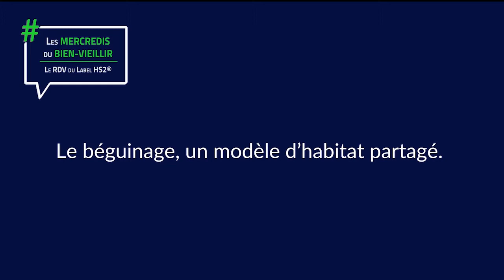Label HS2 : interview d'Isabelle MACCIO et Philippe PACREU de Vivr'Alliance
Découvrez le béguinage, une nouvelle forme d'habitat inclusif
Le premier béguinage moderne ouvre à Perpignan en 2014. Le succès est immédiat, des centaines de demandes affluent de toute la France. Le concept de béguinage moderne pour seniors est né. Vivr'Alliance décline son concept partout en France.

Le Label HS2 ou label Haute Sécurité Santé, vise à :
- Favoriser le maintien / soutien à domicile des personnes âgées et/ou fragilisées le plus longtemps possible dans des conditions dignes et confortables
- Ou bien organiser leur accueil dans des logements neufs ou rénovés intégrant le référentiel HS2